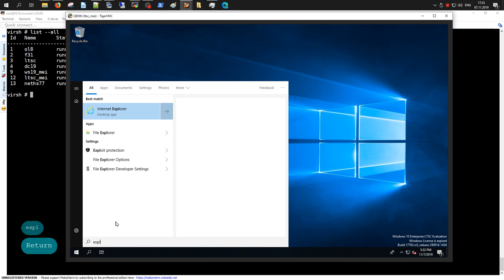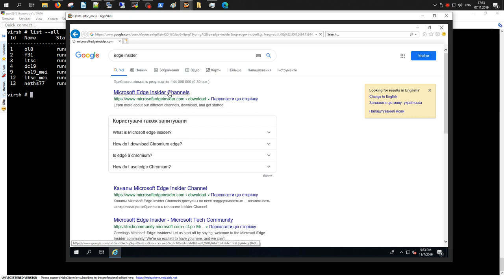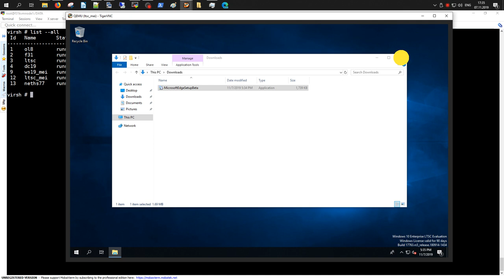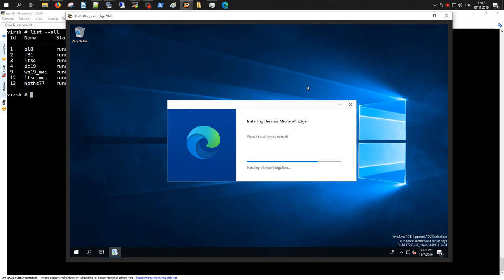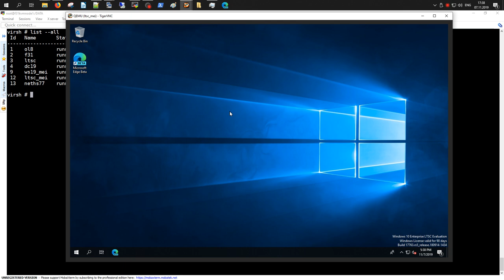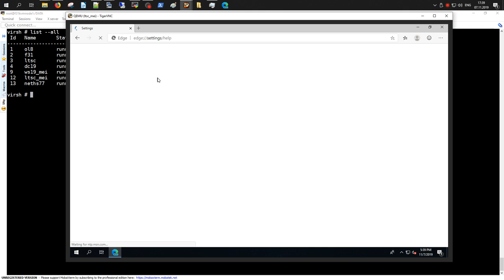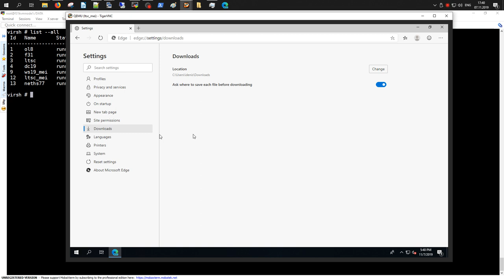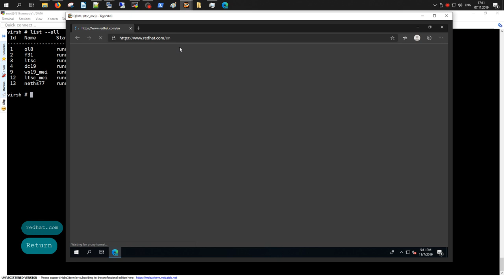Установка Chromium-Based Microsoft Edge Beta Web Browser в Windows 10 Enterprise LTSC